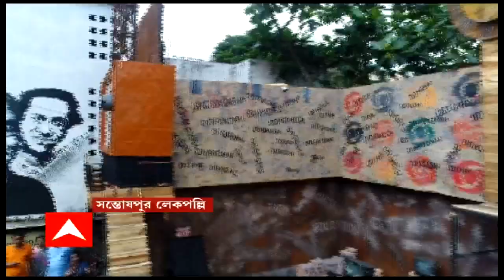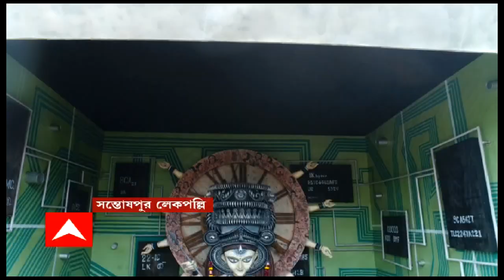Durga Pujo 2022: আকাশপথে সন্তোষপুর লেকপল্লির পুজো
পায়ে হেঁটে তো পুজো দেখেন প্রতিবছরই। কিন্তু পুজোর মণ্ডপ কিংবা আলোর সাজ যদি দেখা যায় পাখির চোখ দিয়ে ? কেমন দেখায় আকাশপথে রঙ-বেরঙের জামা-কাপড় পরা মানুষের ভিড় কিংবা ঢাকিদের নাচ ? এবার আকাশপথে দেখে নেব সন্তোষপুর লেকপল্লির পুজো।